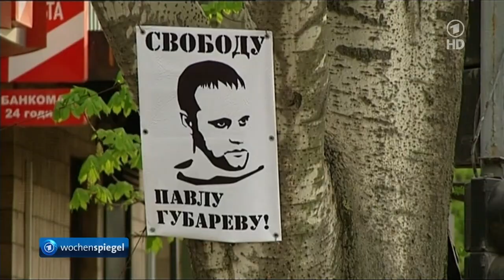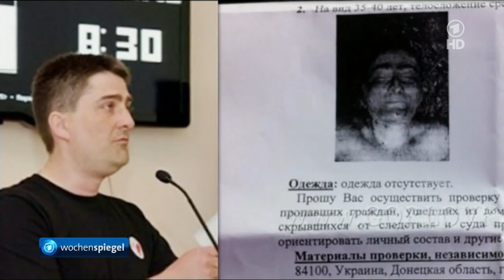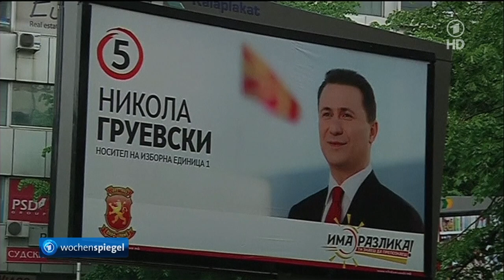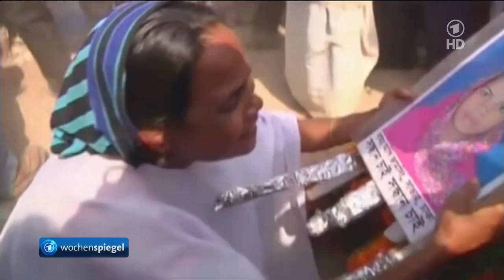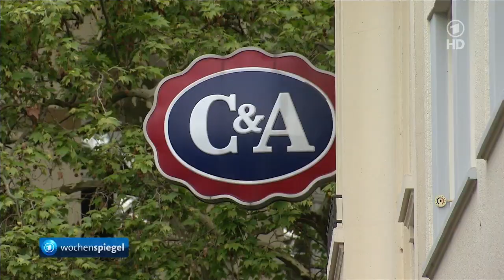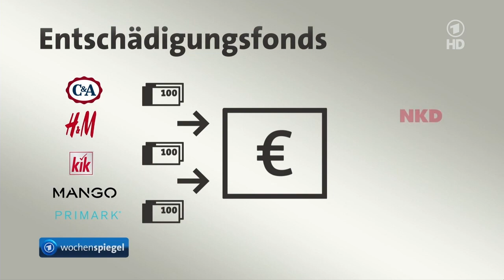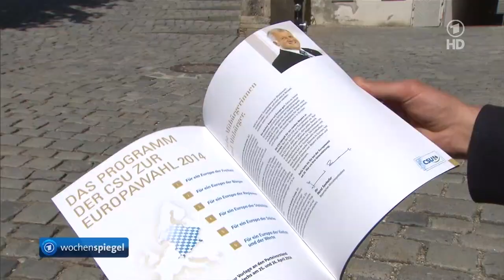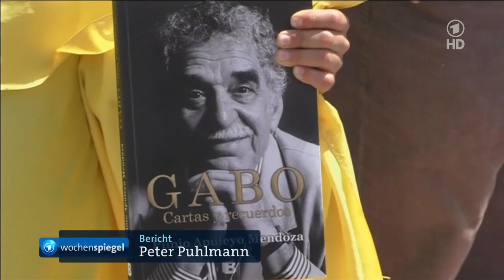Wochenspiegel vom 27. April 2014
Diese Ausgabe des ARD-Wochenspiegels war die erste aus dem neuen Studio der @tagesschau, zugleich aber auch eine der letzten überhaupt. Am 24. August 2014 wurde im Zuge einer kleinen Programmreform die letzte Sendung ausgestrahlt.

Moderation: Thorsten Schröder, Susanne Daubner
Quelle: Das Erste HD (27. April 2014, 12.44 Uhr)